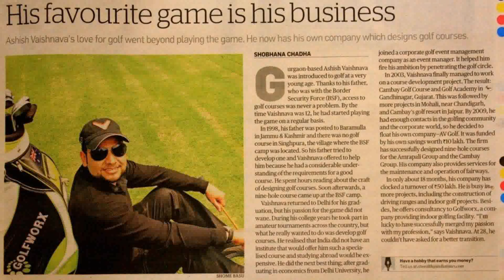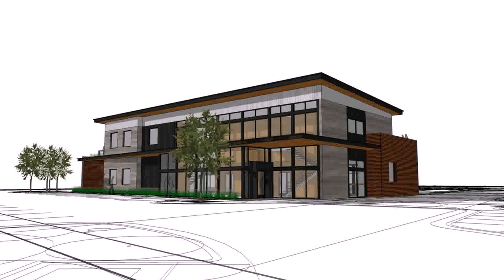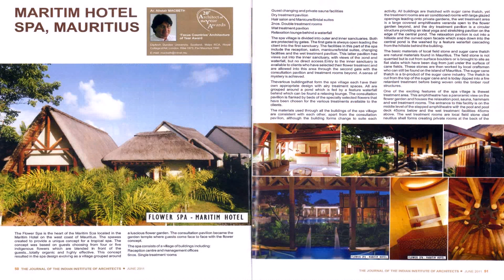Clubhouse Designs In India (see description) (see description)